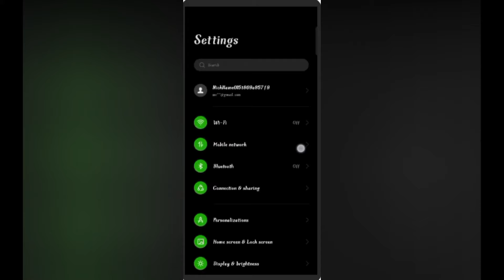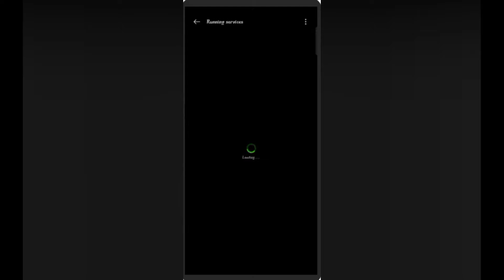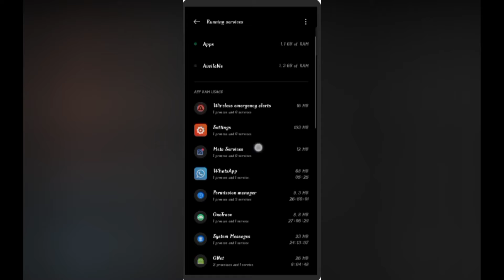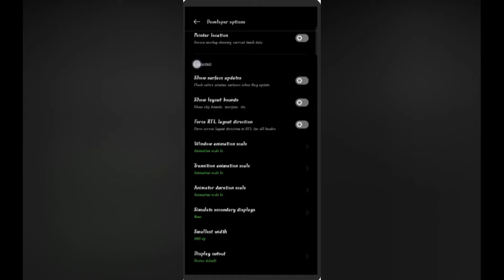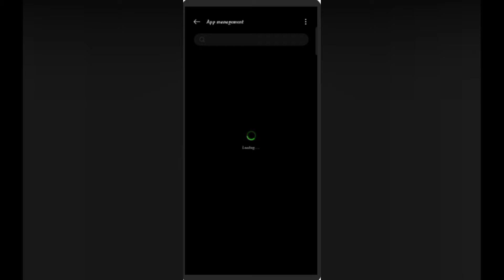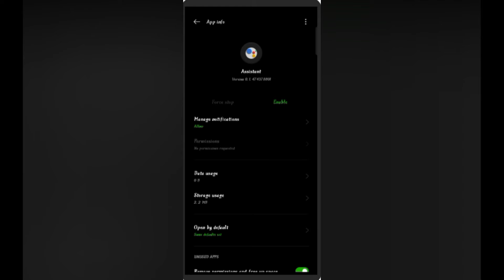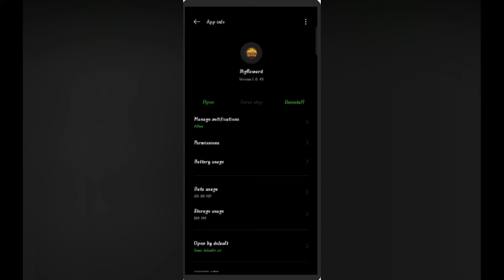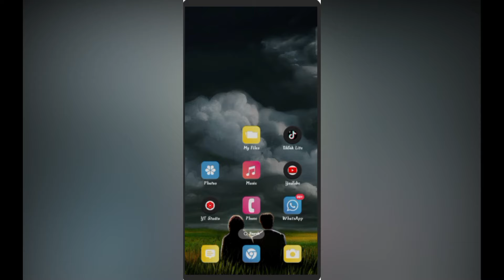පෝන් එක හිර වෙනවද 😟 මෙන්න Setting හදාගන්න app එපා | How to fast speed android phone no App-Sinhala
Learn how to increase the speed of your Android phone without using any apps in this tutorial video. The instructions are provided in Sinhala for easy understanding and implementation. Boost your device's performance with these simple tips and tricks. AndroidTips PhoneSpeed sinhalatutorials.
Discover effective methods to enhance the speed of your Android phone without the need for any applications in this informative video. Presented in Sinhala, this tutorial offers step-by-step guidance on optimizing your device for improved performance. Follow along and experience a faster Android experience.
Enhance the speed of your Android phone without relying on apps by watching this tutorial video in Sinhala. Gain valuable insights and practical tips on how to optimize your device's performance for smoother operation. Elevate your Android experience with these easy-to-follow instructions.